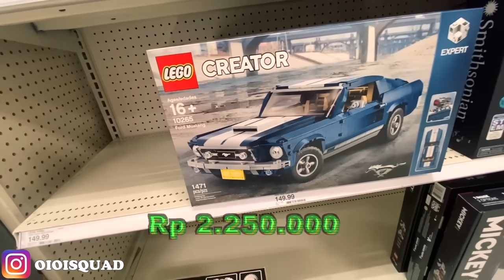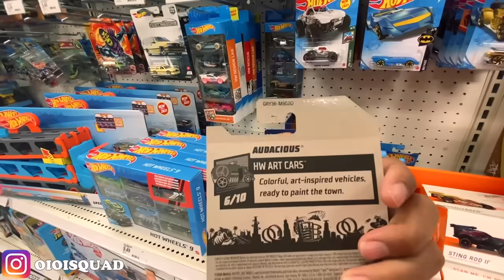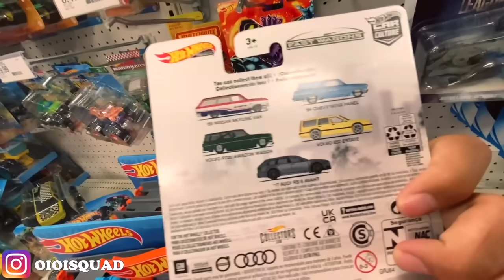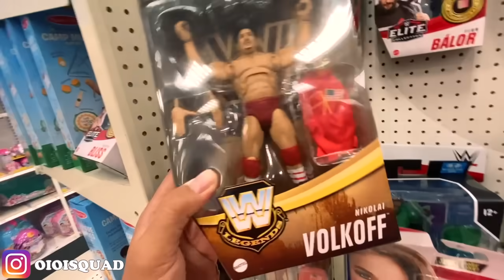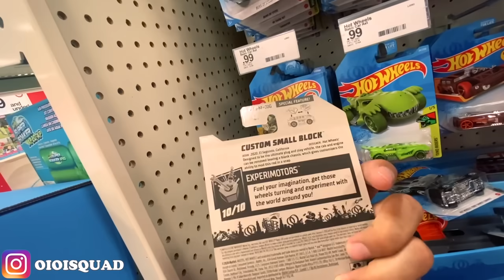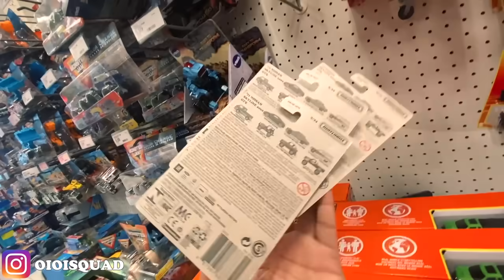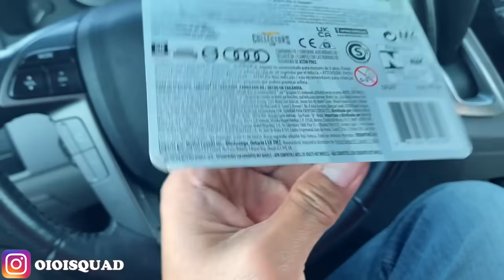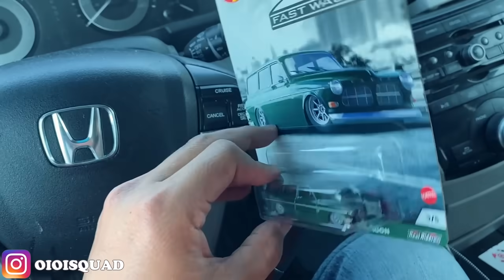HUNTING HOT WHEELS SUPER TERBARU DI AMERIKA 2021